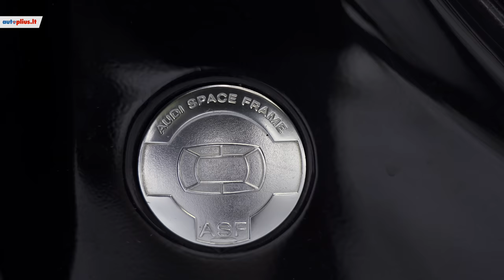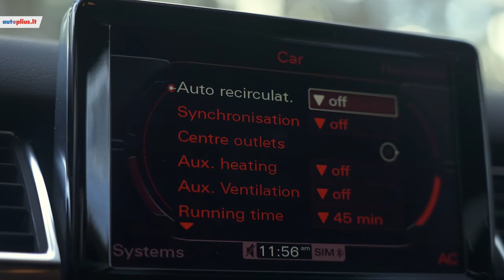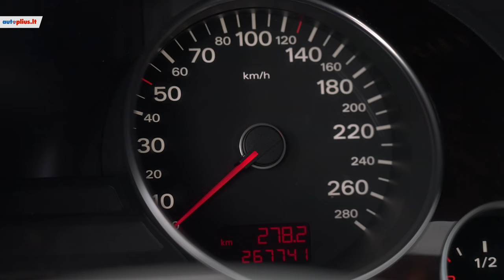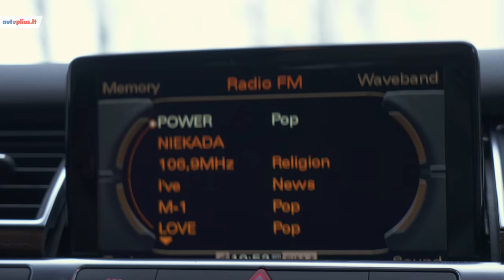Audi A8 (2002-2010) - Autoplius.lt automobilio apžvalga